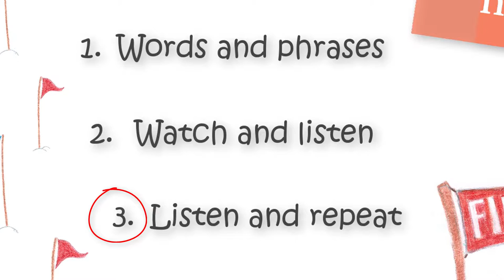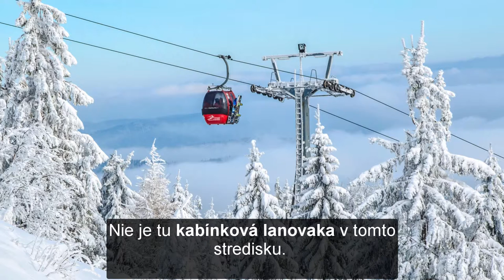Skiing holiday in Slovakia / Listen and Repeat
Slovak language lessons for foreigners / Slovenčina pre cudzincov
A skiing holiday in Slovakia / Lyžovačka na Slovensku

In this lesson you are going to watch a short story from the mountains and you are going to practice example sentences in the Slovak language.

There are 3 videos to watch
1. Words and Phrases
2. Watch and Listen
3. Listen and Repeat